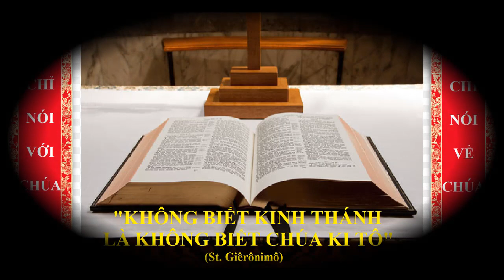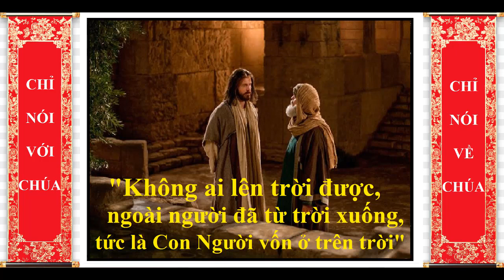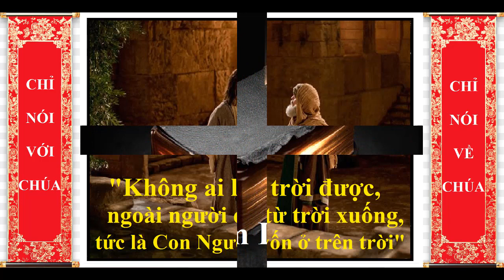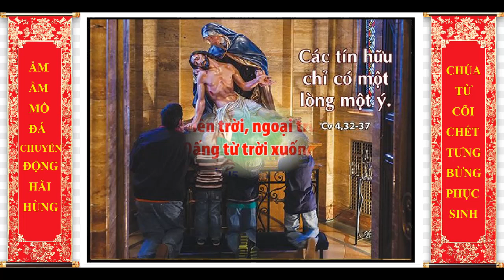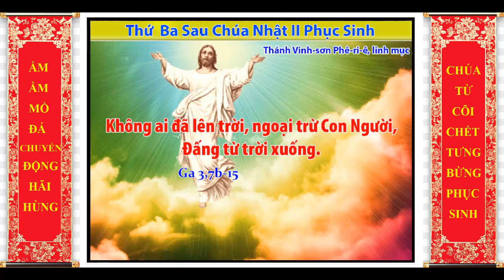THỨ BA SAU CHÚA NHẬT II PHỤC SINH, Lm Đaminh Lưu Vũ Duy Khang O.P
GIỚI THIỆU CHỦ ĐỀ:
THÁNH THẦN HOẠT ĐỘNG TRONG MỖI CÁ NHÂN VÀ TRONG CỘNG ĐOÀN.
Khi con người cùng theo một lý tưởng, một đường hướng, họ dễ hiệp nhất và tương trợ lẫn nhau như: Hội ái hữu các binh chủng không quân, hải quân; các trường trung học Trưng Vương, Gia Long; các làng xã Thức Hóa, Bùi Chu, Phát Diệm… Các Kitô hữu chẳng những có chung một lý tưởng, một đường hướng, mà còn có chung một Thánh Thần. Ngài vừa họat động trong mỗi cá nhân vừa họat động trong cộng đoàn; để hòa hợp tất cả mọi người và thúc đẩy tất cả hoạt động cho lý tưởng mà mọi người đang theo đuổi.
Các Bài Đọc hôm nay nhấn mạnh đến vai trò quan trọng của Thánh Thần, Đấng mà Chúa Giêsu đã hứa xin Chúa Cha gởi đến cho các môn đệ của Ngài, sau khi Ngài sống lại. Trong Bài Đọc I, nhờ sự hoạt động và hướng dẫn của Thánh Thần, các tông đồ đã can đảm làm chứng cho Đức Kitô, cộng đoàn các tín hữu sơ khởi đã biết dẹp bỏ toan tính cá nhân để bỏ mọi sự làm của chung theo sự hướng dẫn và sự phân phát của các tông đồ. Trong Phúc Âm, Chúa Giêsu tuyên bố với ông Nicodemus: Chúa Thánh Thần hoạt động giống như gió, không ai có thể biết trước sức mạnh, đường hướng, và các hoạt động của Ngài.
Mong thay